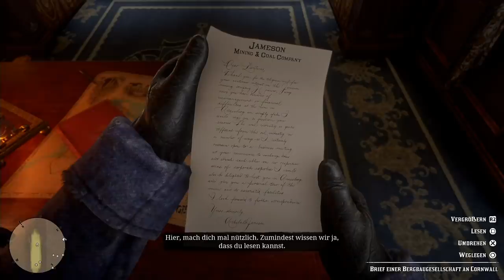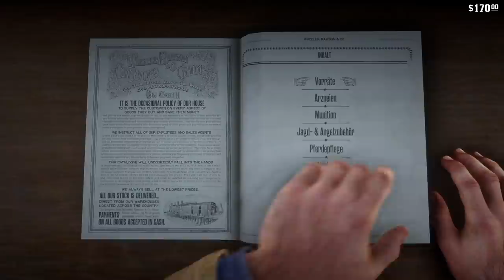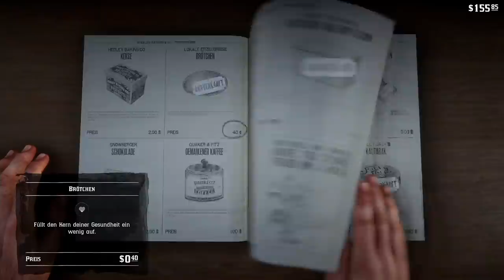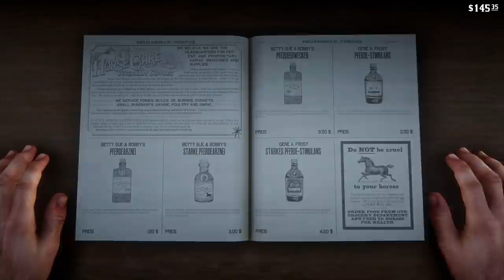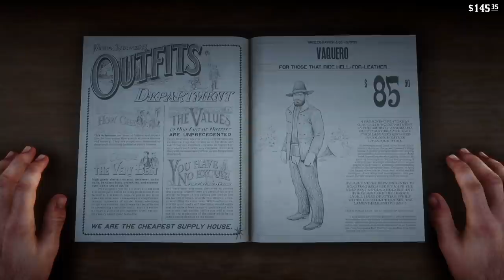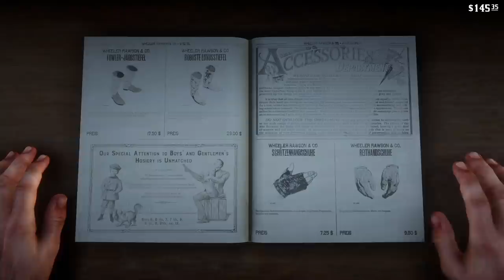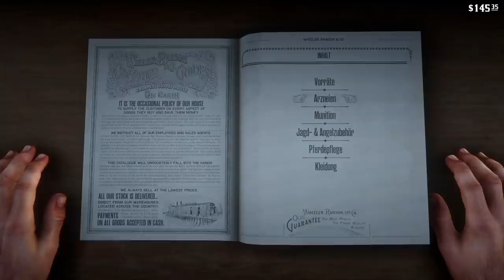RED DEAD REDEMPTION 2 😈 003: HARTE Kerle, SMARTE Outfits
⚔️ RED DEAD REDEMPTION 2 spielen

Selber spielen

[✖] Nur die ersten 10 Folgen wurden von Ubisoft unterstützt.
[✔️] Sonstiges: Der Key zum Spiel wurde vorab gestellt. Habs mir aber auch selbst vorbestellt.